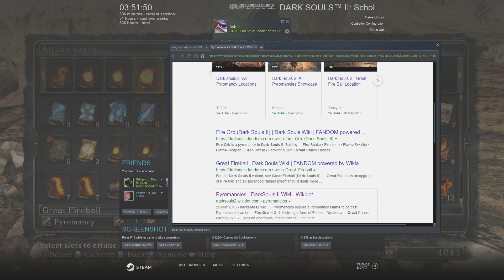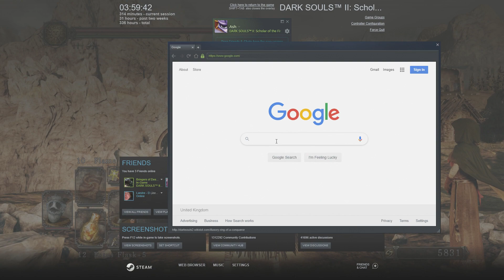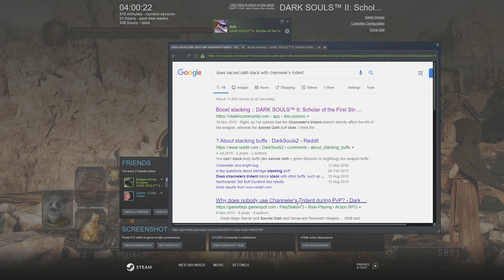Ash Co-op's: Dark Souls 2 SotFS Pt.38